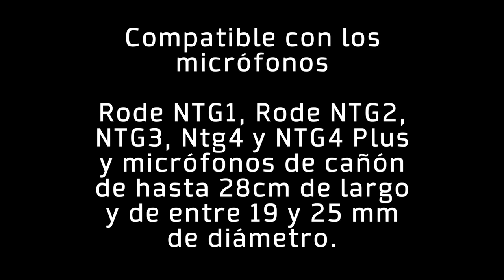Pruebas de sonido con Rycote Super Blimp NTG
Hemos realizado pruebas de sonido con el Rycote Super Blimp Kit donde puedes comparar la calidad de sonido que recoge.